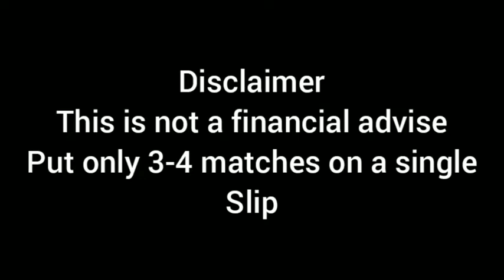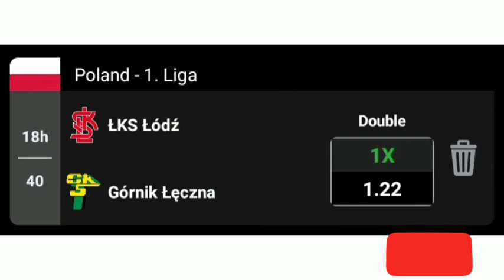Sure betting tips for today|Winning betting tips for today|Sure straight win for today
Sure betting tips for today|
Winning betting tips for today|
Sure straight win for today|
Sure win for today|
Sure win prediction today|
How to win bet everyday 2021

TITLE and DESCRIPTION

Winning betting tips| soccer predictions today|Football Predictions Today| Sure Straight Win For Today | the master winning betting odds

the master winning betting odds
football predictions today
odd 2 sure wins
The Masters Odds
the master football odds

Winning betting tips for Today and football predictions today
Winning Football Bet
Winning bet of the day
Bet of the day Predictions

Winning betting tips|soccer predictions today|Football Predictions Today
Daily betting strategy
Winning football betting strategy
Bet of the day over 2.5

Betway Betting Winning Tips and Prediction for Football Today
Today's Football betting prediction tips
Today's sports betting tips time to win on Betway Everyday How to win sports betting on football

Follow and Like  'Betting Tips Strategist' Facebook Page for daily free bettingtips